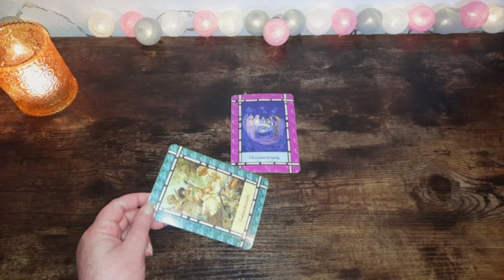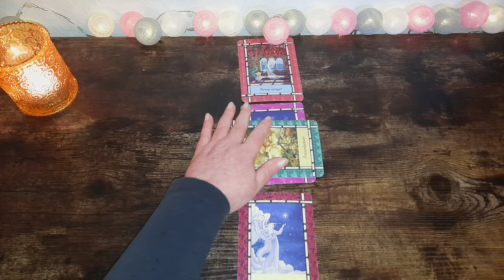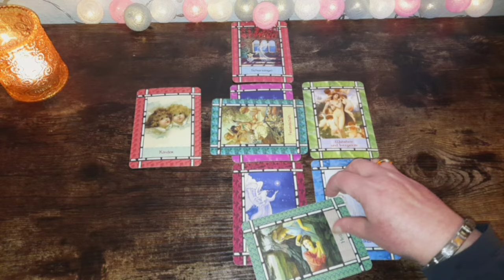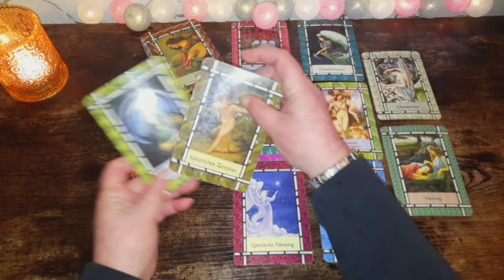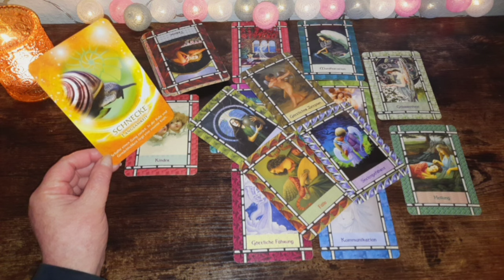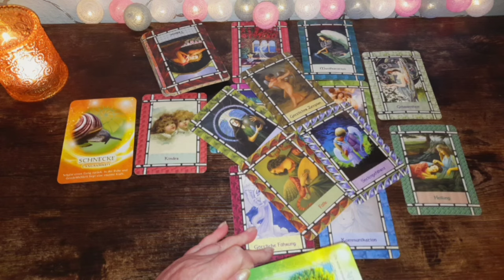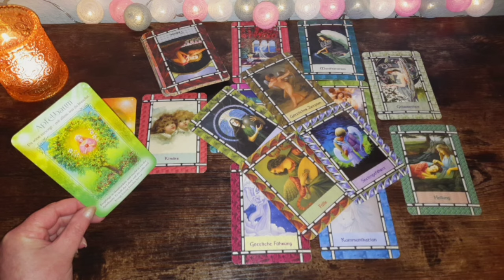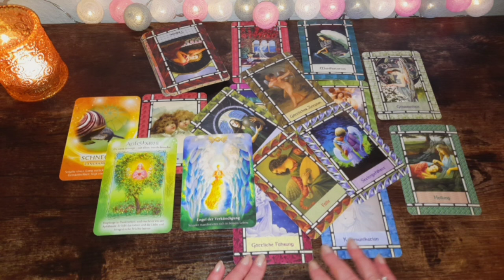tagesbotschaft 10.3.24 sooo viel hilfreiche Hände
Verwendete Karten:
Der Gesang der Vögel "Die Naturflüsterer"

Amazon Wishlist 💕: